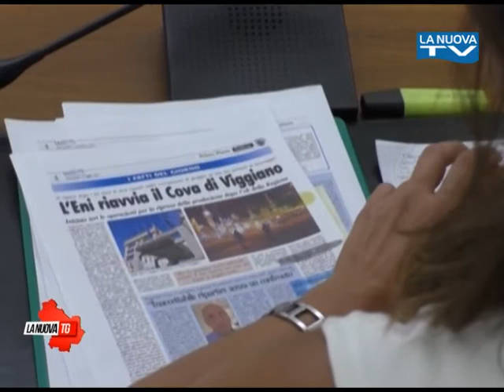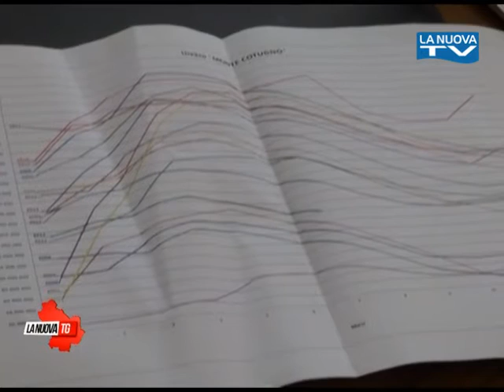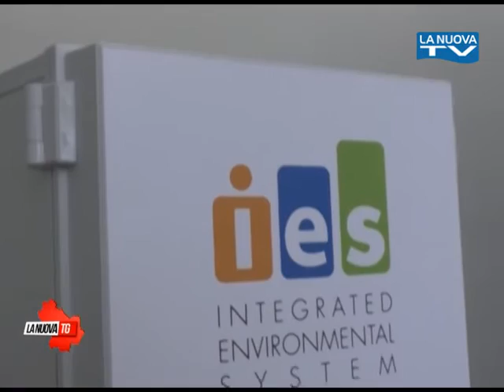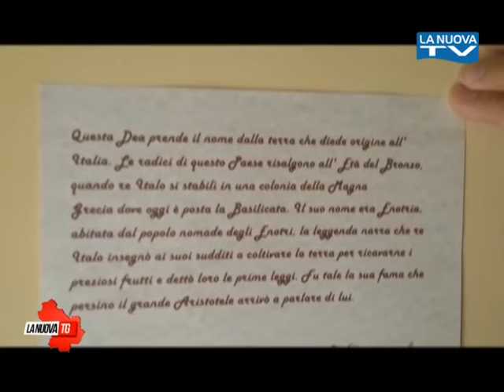La Nuova Tg edizione 1350 mercoledì 19 luglio 2017